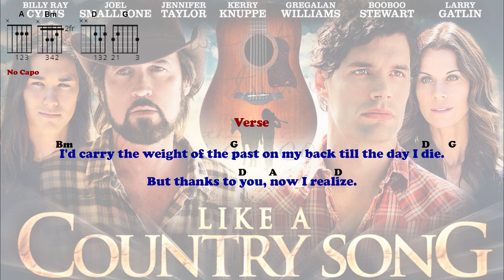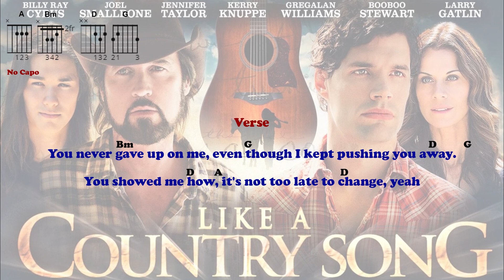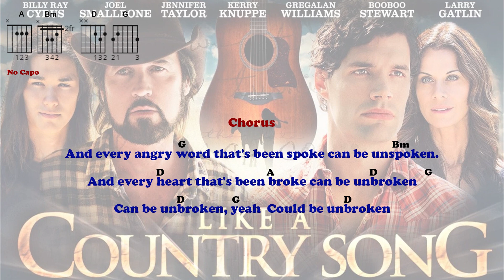Joel Smallbone - Unbroken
The song is from the Christian movie Like a country song.
The movie is about forgiveness and second chances.
The movie is written by the main character Jake (Joel Smallbone) who writes this to the woman he loves.
It is an easy song to play, so have fun playing and singing along.